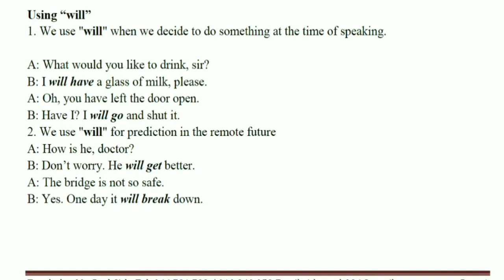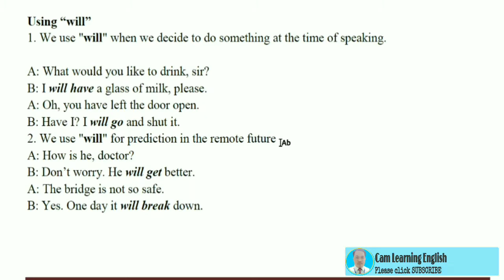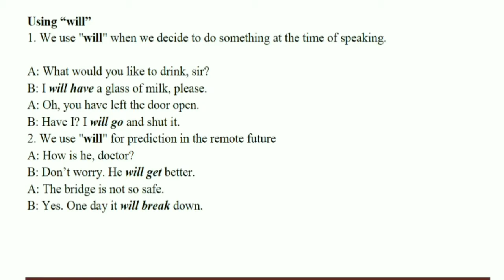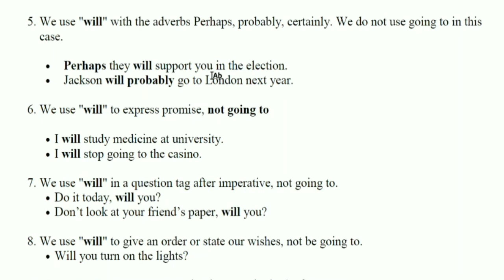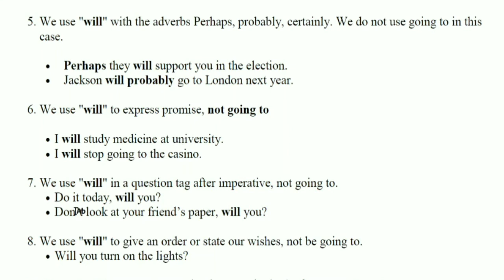Grammar|How to use "Will & Be going to" (Part 02)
Today, I will share you about "How to use Will & Be going to (Part 02)"

                                             Good Luck!